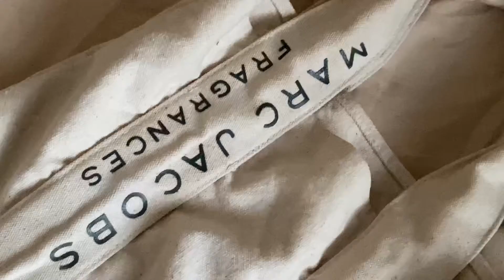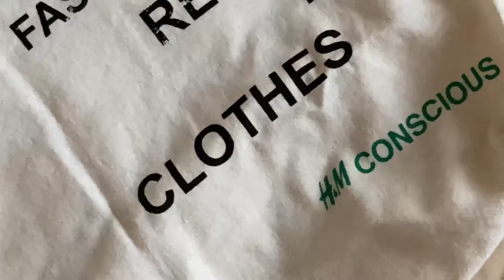totebags✨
Canvas tote bag mini collection